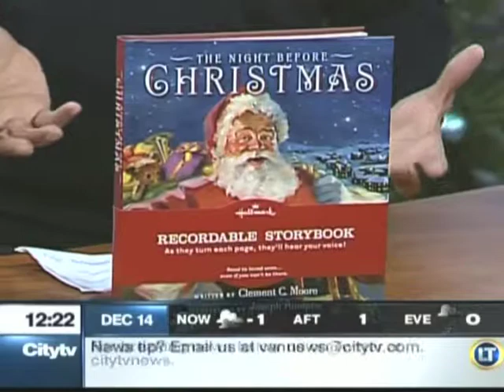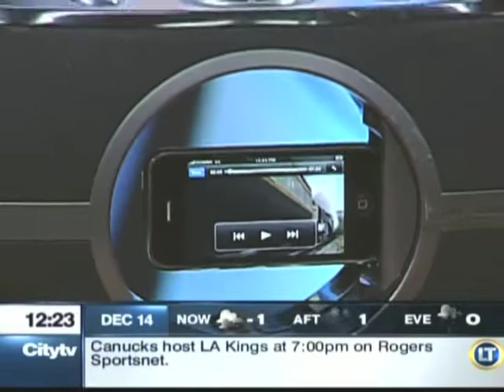Dec. 14, 2009, Lunch Television Citytv (Vancouver) Tech Segment with Akash Sablok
Watch Akash Sablok, Tech Journalist, talk about the latest holiday tech gift ideas for 2009.

Hosts: Kyle Donaldson and Michel McDermot